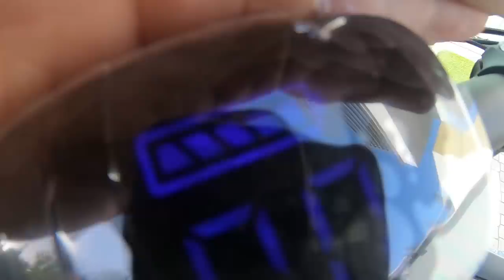Custa perto de 1000 Euros e eles nao queriam que Mostrasse.FIIDO M1 Bike todo o TERRENO-Vale a pena?